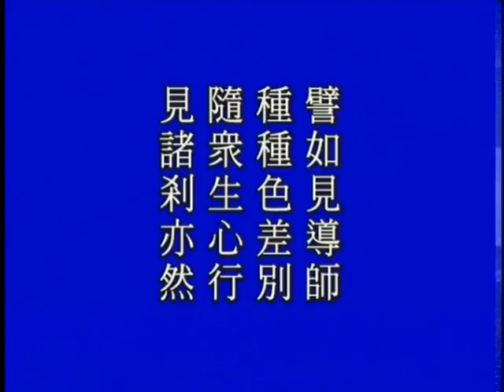大方廣佛華嚴經－1460－淨空法師